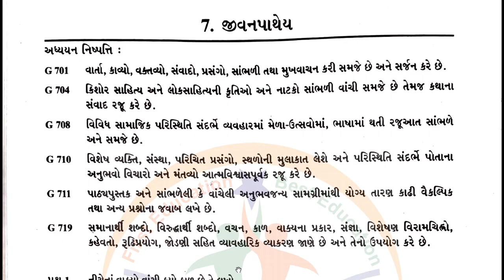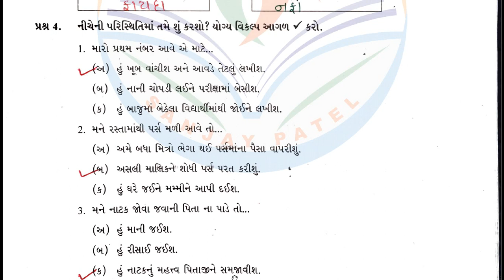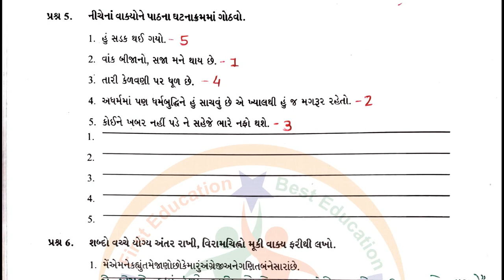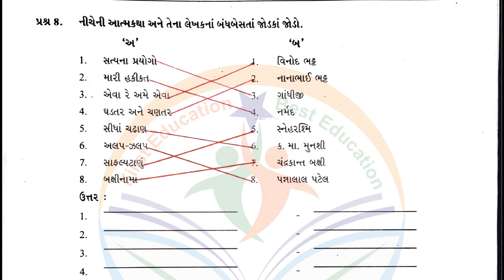dhoran 7 gujarati swadhyay pothi – std 7 gujarati swadhyay pothi ch 7 - ધોરણ 7 ગુજરાતી સ્વાધ્યાયપોથી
dhoran 7 gujarati swadhyay pothi – std 7 gujarati swadhyay pothi ch 7 - ધોરણ 7 ગુજરાતી સ્વાધ્યાયપોથી પાઠ 7